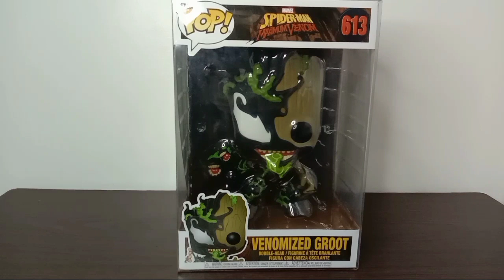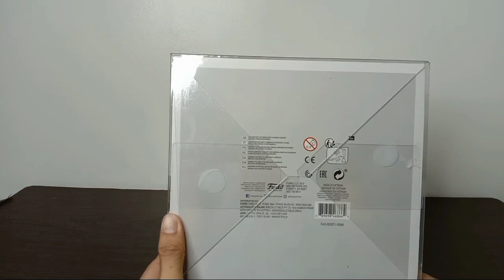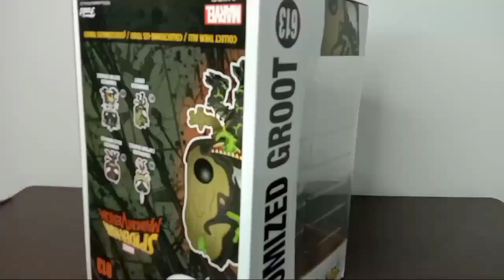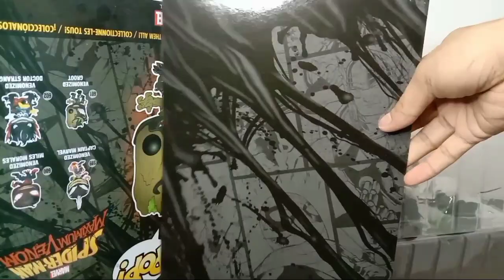10" VENOMIZED GROOT | MAXIMUM VENOM | UNBOXING & REVIEW | VLOG # 40